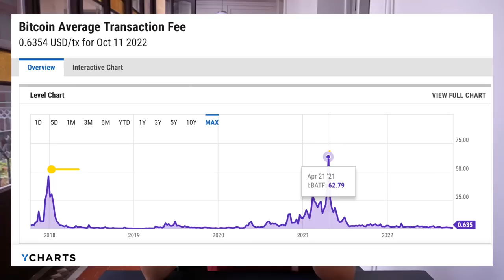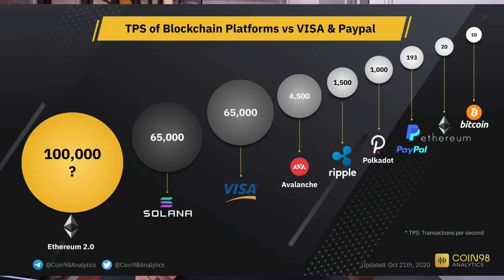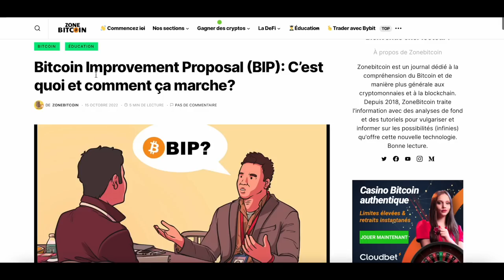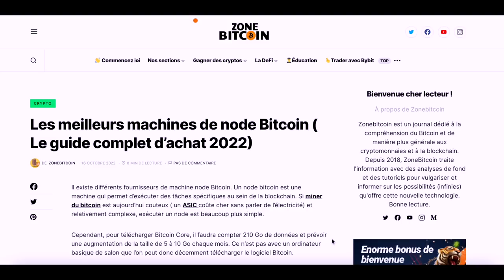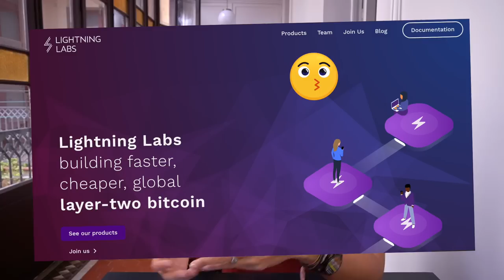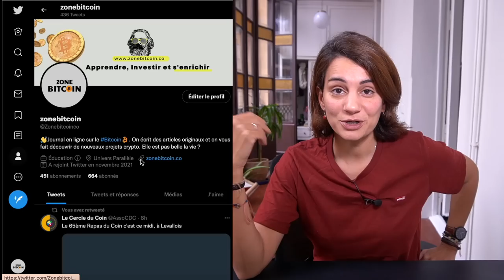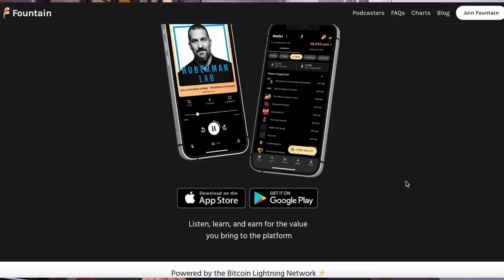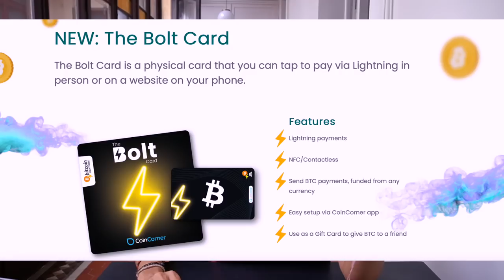La puissance du Lightning Network ⚡️et les app à utiliser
⚡️ Le Bitcoin - malgré toute sa splendeur - à des limitations techniques pour un usage plus important. Ce problème de scalabilité a été résolu en partie grâce au Lightning Network. Il est temps de découvrir cette merveille.

Les liens des app que je cite avec parrainage :
-- ⚡️ Bitrefill : Un site pour acheter des cartes cadeaux avec vos btc/cryptos
-- ⚡️ Wallet of satoshi : le portefeuille de référence pour payer en lightning network
- ⚡️ Fountain : plateforme de podcast où tout le monde gagne, comme dans le meilleur des mondes,

⬇️ Timeline
00:00 : Gros, c'est la puissance
01:57 : Les limites du Bitcoin (problème de scalabilité) et pourquoi on a du créer la solution du Lightning Network
11:40 : Les applications sur le lightning à découvrir

▬▬▬▬▬▬▬▬▬▬▬▬▬ SITES PARTENAIRES ▬▬▬▬▬▬▬▬▬▬▬▬

▬▬▬▬▬▬▬▬▬▬▬▬▬ INFOS ▬▬▬▬▬▬▬▬▬▬▬▬▬

► Remarque :  Tous les avis exposés ici ne sont que des avis personnels, à titre informatif qui ne constituent en aucun cas des conseils financiers de quelques manières que ce soit. La chaîne YouTube Zone Bitcoin ne dnne aucun conseil en investissement, vous et vous seuls êtes responsable de vos investissements réalisés ou à venir.